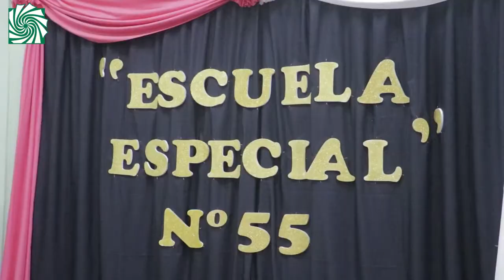La EBY remodeló la Escuela Especial N° 55 de Fátima